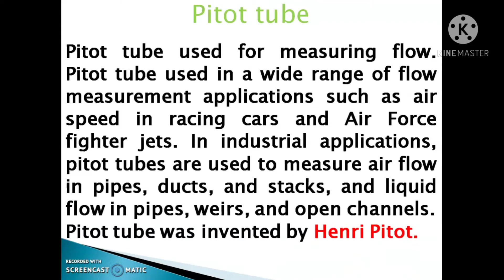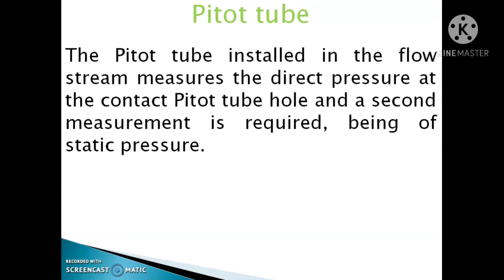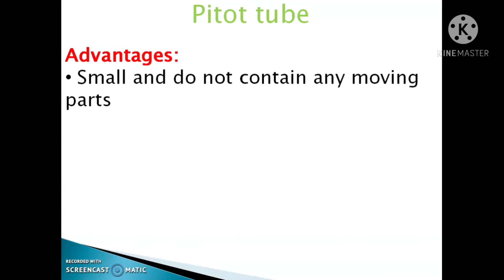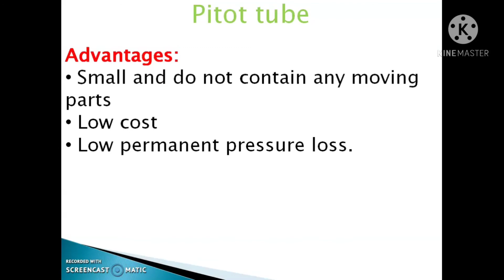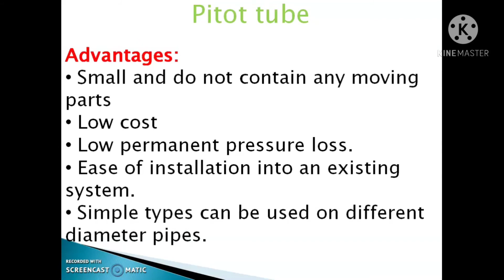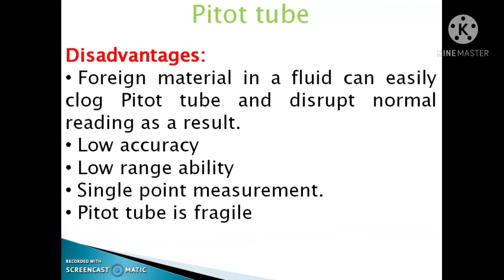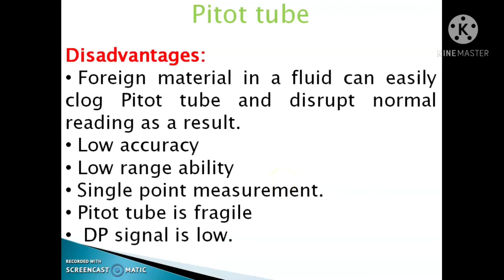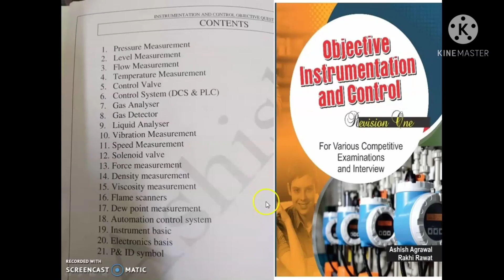Pitot tube working principle, advantage, disadvantages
This is a video for Pitot tube working principle, advantage, disadvantages.

We will upload videos on practical instrumentation.
For more question and answer for instrumentation purchase book objective instrumentation and control